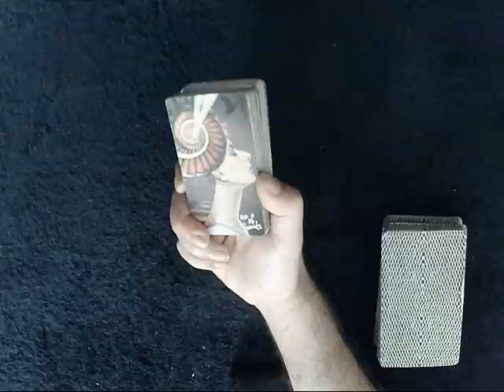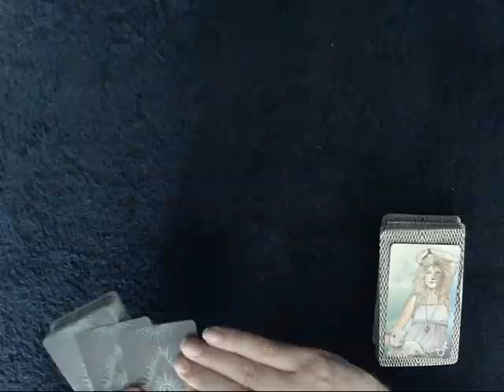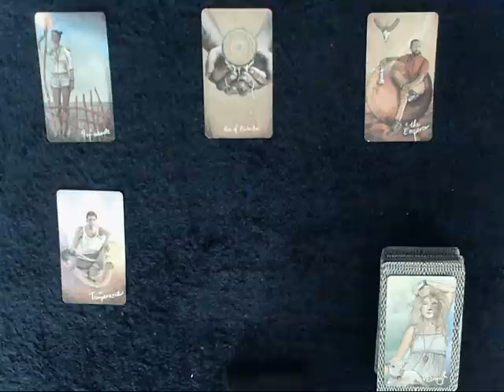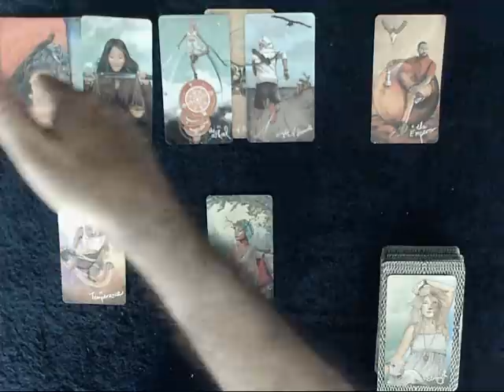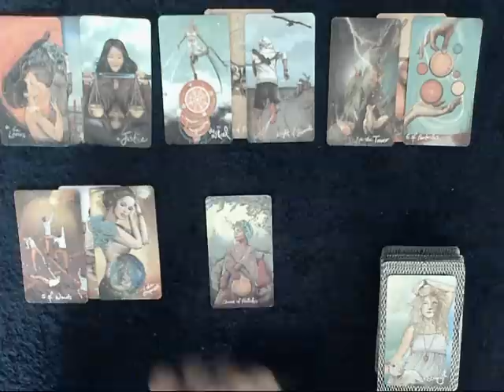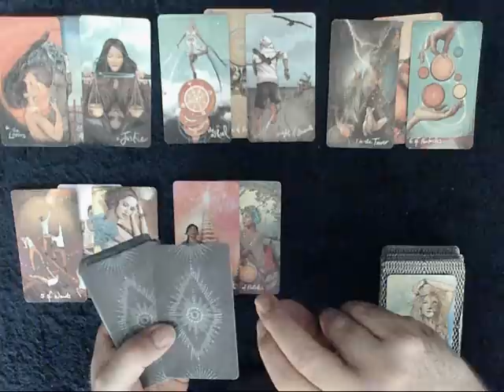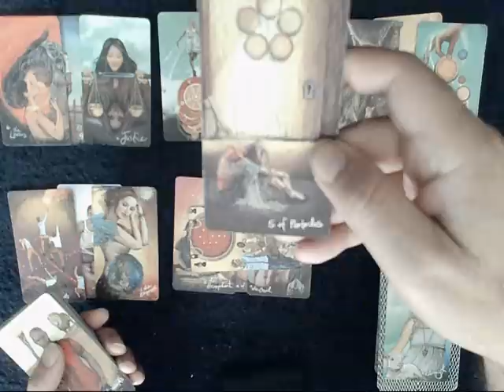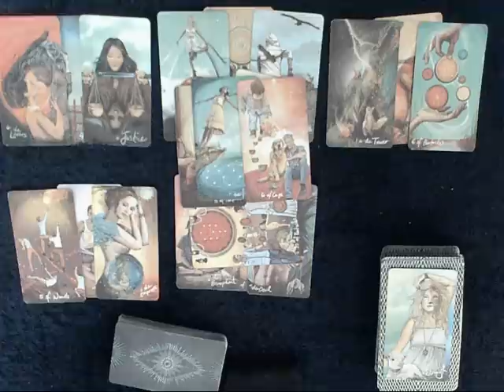Pisces URGENT Energies Update - 11 MAJOR ARCANA CARDS ON MY TABLE! This connection is STRONG!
EXTENDED READING: To dive DEEP into how your person feels about you & what happened on their end check out the extended reading